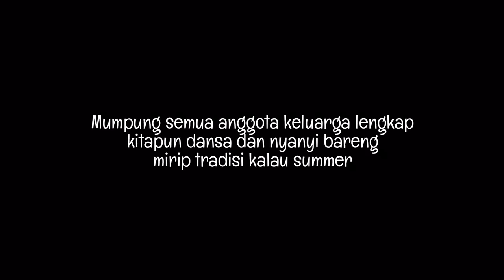SANTA CLAUS ALA SWEDIA - PENGALAMAN NATAL PERTAMA PART 2 - ENG SUB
Kelanjutan keseruan perayaan tradisi natal pertama bersama keluarga besar mas Hasben di Swedia. Biasanya salah satu anggota keluarga akan menjadi pemeran Santa. dan yang biasa dijadian alasan klasik adalah mereka pamit untuk membeli koran di tok, tapi kali ini alasan ipar adalah dia lagi ada di toilet karena waktu dia ilang ga ada anaknya yang nyariin. Begitu Santa pulang, barulah anak-anaknya semangat cerita kalo tadi Santa datang bawa hadiah.

Selain bertukar kado dan makan berbagai macam makanan, kita juga berdansa mengelilingi pohon Natal, sama seperti tradisi saat musim panas berdansa mengelilingi tiang. Konon ga tiap tahun ini dilakukan, tapi karena kebetulan tahun ini semua anggota keluarga lengkap di hari yang sama, maka kita pun nyanyi dan dansa bareng dengan anak-anak.